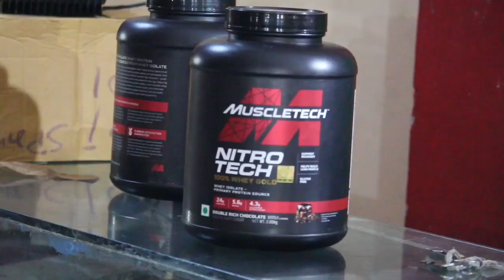Gym Dieting protein dibba 200 rupee ll comedy video ll short vide ll Stronggang February 2, 2023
Hello

Thanx. All 🥰👍

To guys comment karke jarur batana please video kaisi lagi hamari🙈🙈

Thank you all YouTube and Instagram family🥰🥰

To guys jaise ki aapko pata hoga ki hamen bahut time lag Gaya is video ko banane mein ham samajh sakte hain aapki baat
Per guys bahut time lag jata hai hamen apna time is video mein banane ke liye please yaar share kar do jyada se jyada is video ko🙏🙏